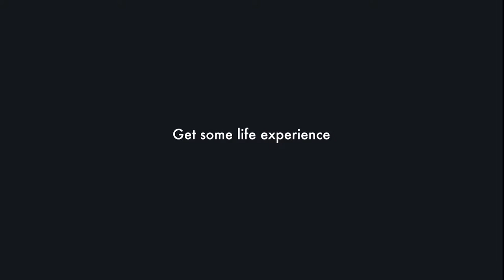Interview with Nikos Nikolopoulos by Maxwell Render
After a few drinks of mastiha (Greek liquor), Janna of the Maxwell Render team persuades Nikos to tell us all about Creative Lighting and what’s next for the visualization guru. Following a great weekend presenting at Mundos Digitales (A Coruña, Spain), Next Limit was delighted to have Nikos swing by the office in Madrid to discuss how Maxwell Render continues to contribute to his Creative Lighting philosophy.